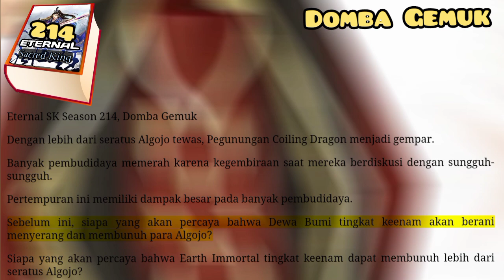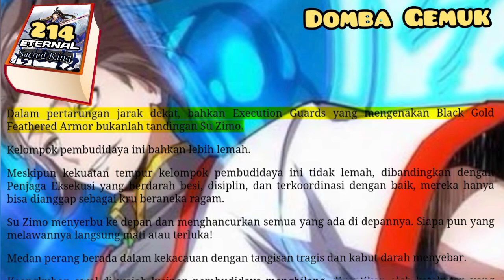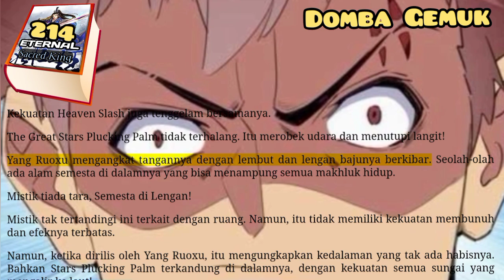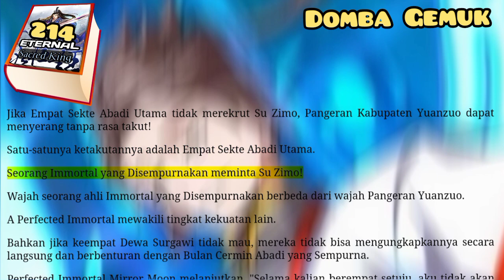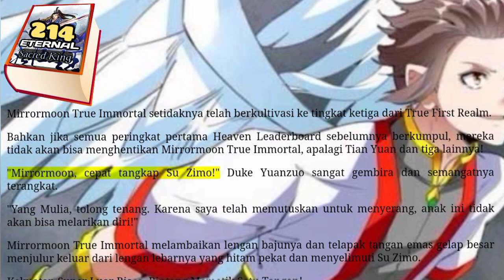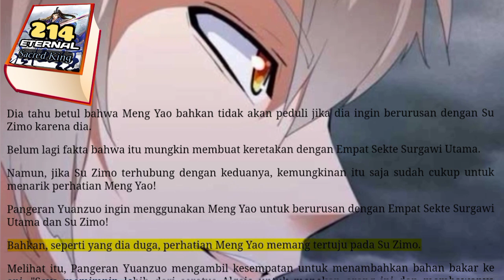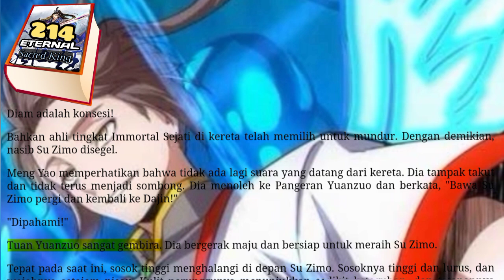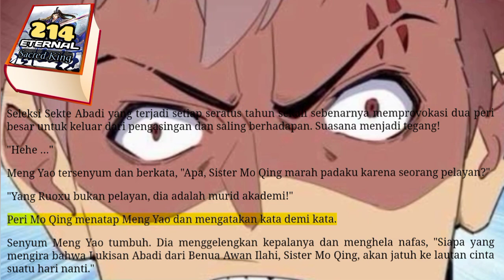Domba Gemuk, ETERNAL sk 214